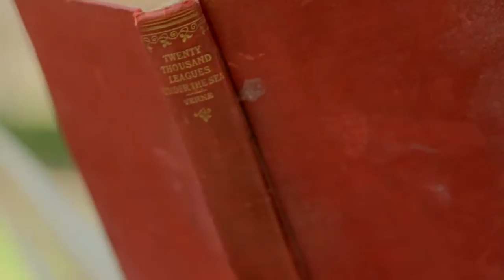La Isla de la Aventura deVilebrequin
Descubre las mejores colecciones de Vilebrequin en nuestras boutiques Blu Lagoon Swimwear.